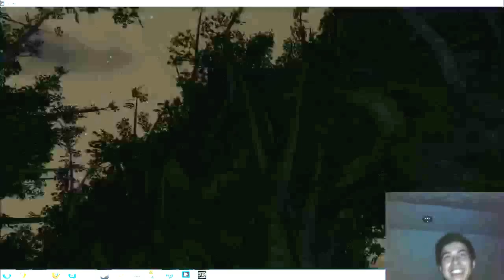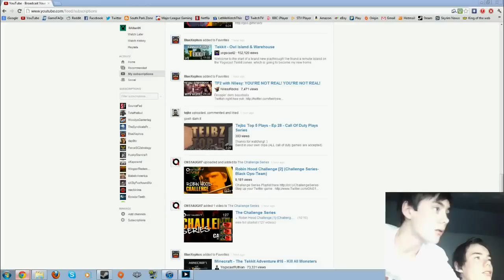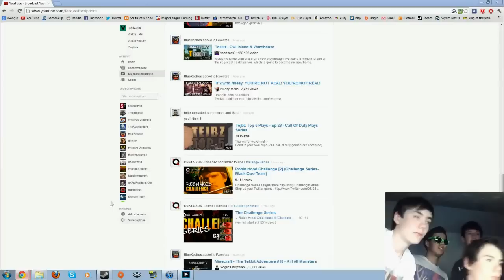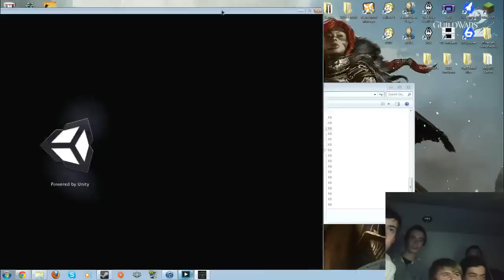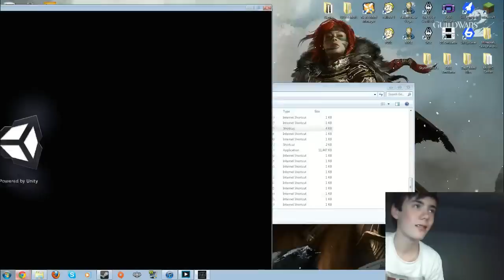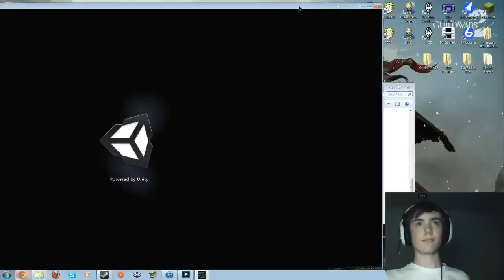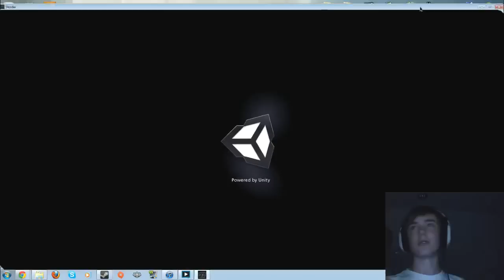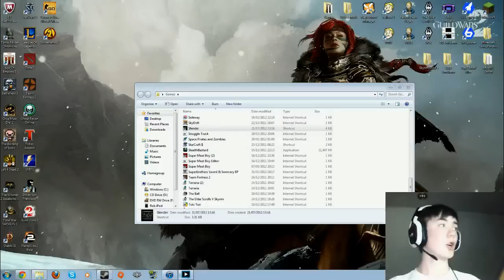Slender w/ Friends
Joe, David, Callum, Sam, Graham, Rob playing Slender.

Sorry for the bad quality its my shitty internet.

Timelapses
Joe 00:10
David 07:25
Callum 12:21
Sam 18:53
Graham 29:01
Rob 41:16